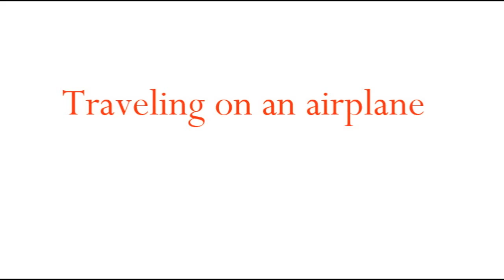Living with PD Vignettes by Jean Burns